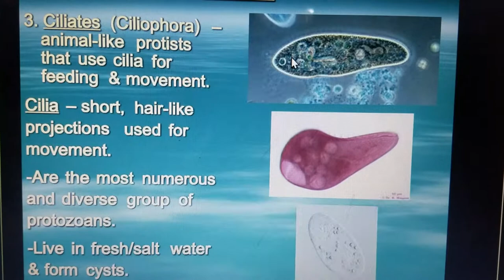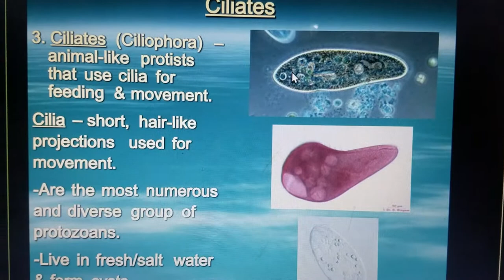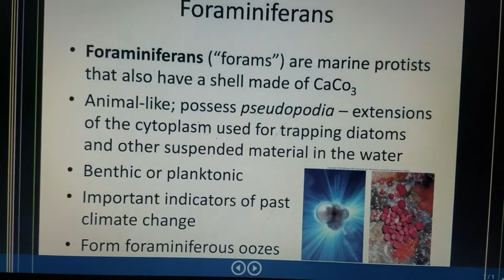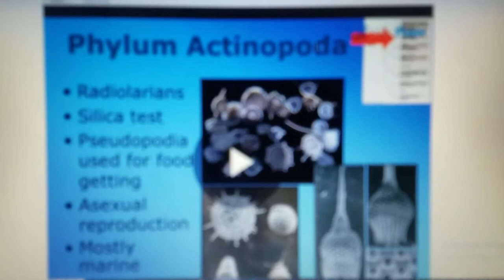Ciliates,Foraminifera and Actinopods